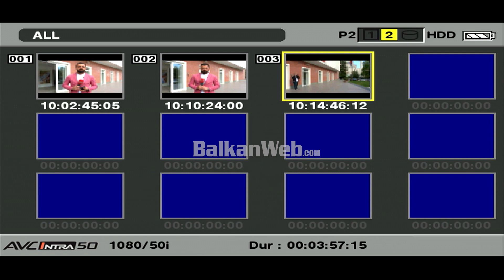Basha për Berishën: Nisi si një betejë për demokratizimin, përfundoi si një betejë për hallet e tij